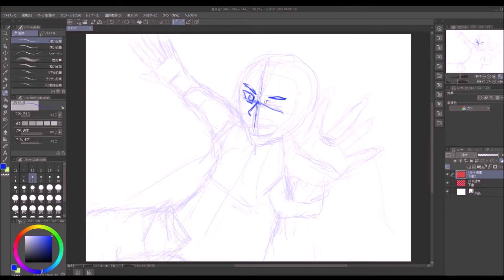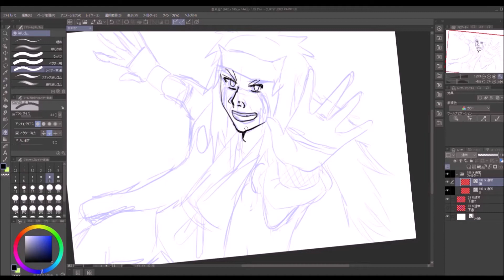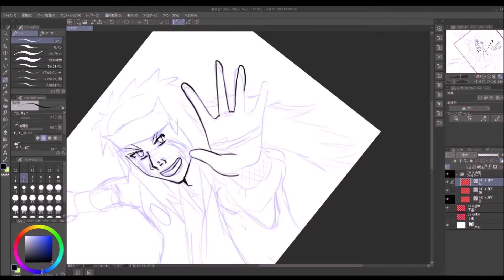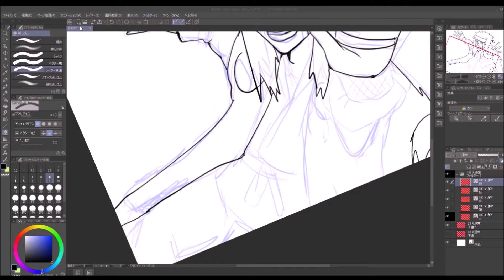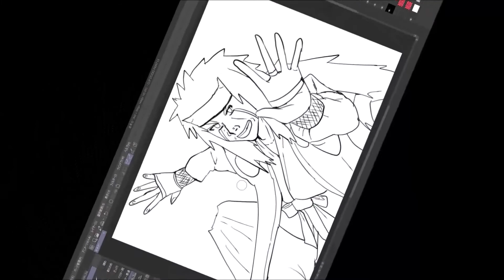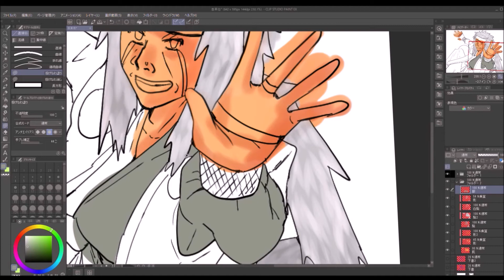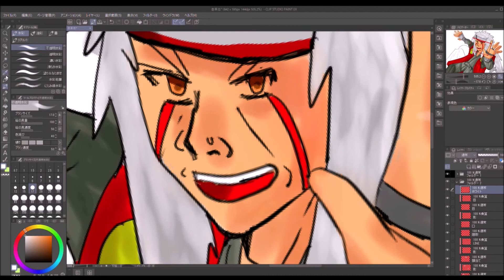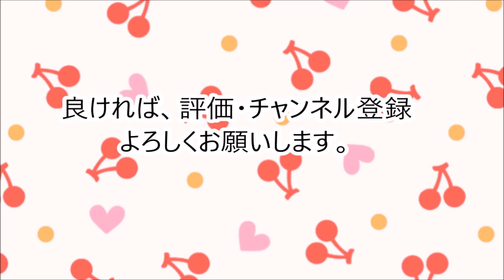【描いてみた動画】自来也 Drawing Jiraiya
NARUTOの登場人物「自来也」を描いてみました。
I drew a character "Jiraiya" of NARUTO.

その他youtubeからのダウンロード